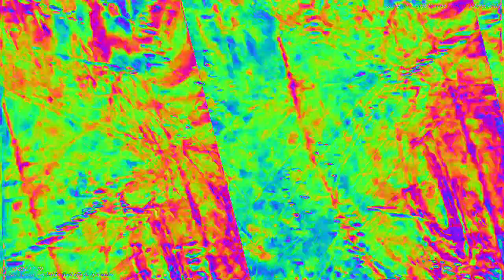[EPILEPSY WARNING] Movie 23 02 15 10h39m59s 4:44 minute video set of videos mixed made to upload.